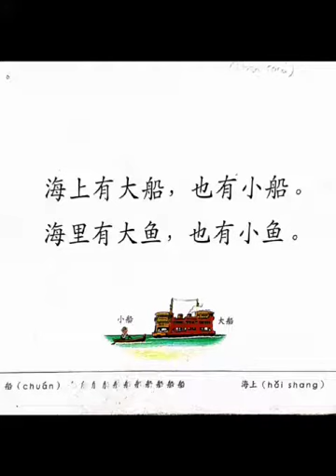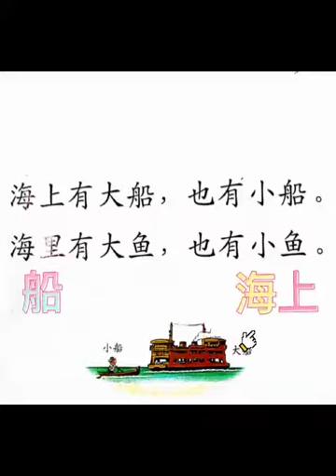10122020 Alpha castle Y5 聪明读者